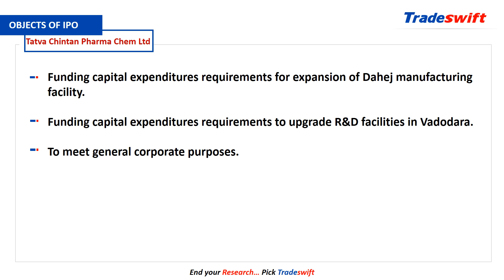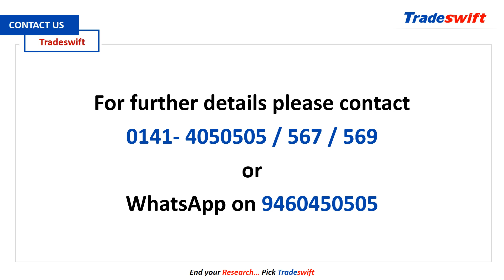IPO || Tatva Chintan Pharma Chem Ltd. || 16 - 20 July 2021 || Tradeswift